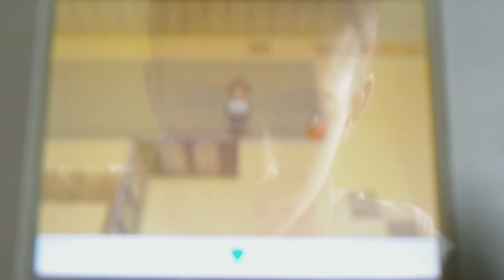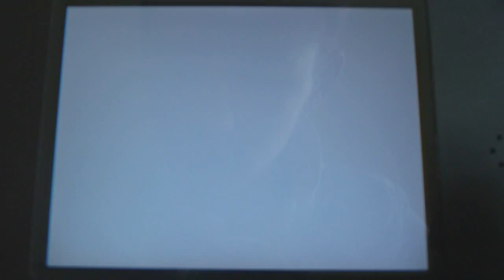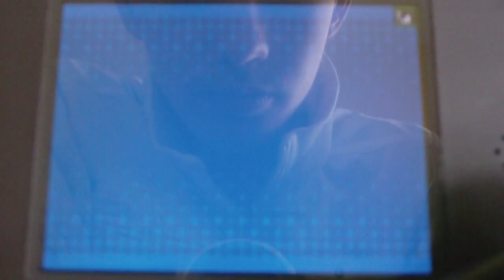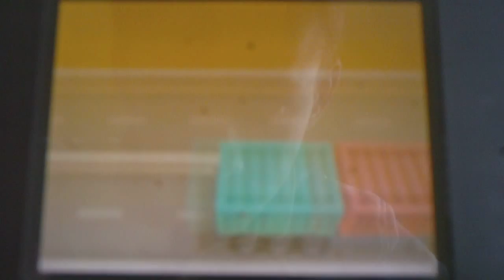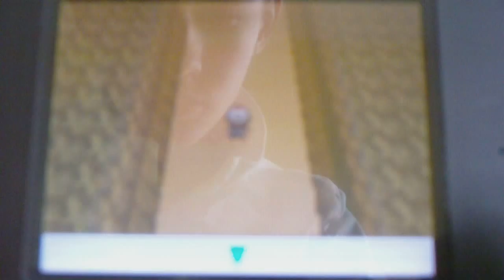Pokemon White Walkthrough (part 41) I have sand in my shoes...